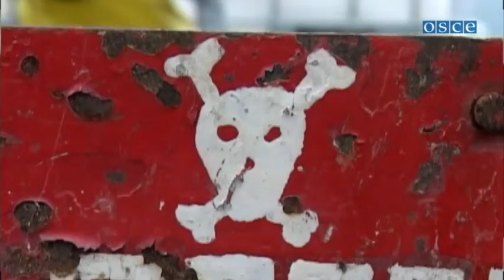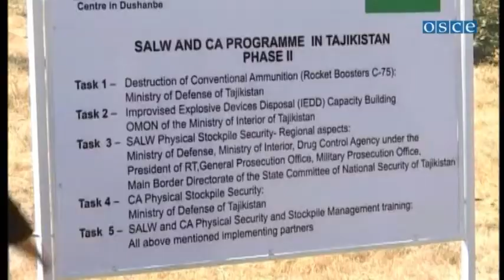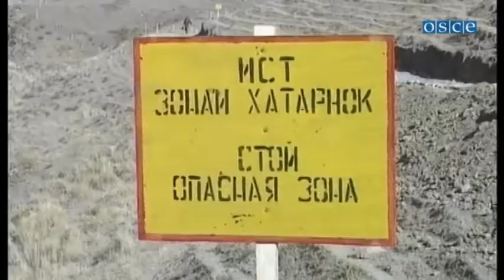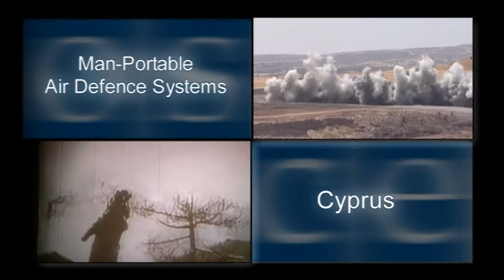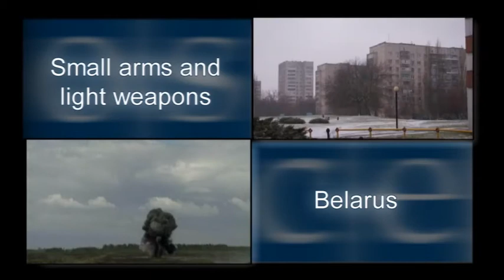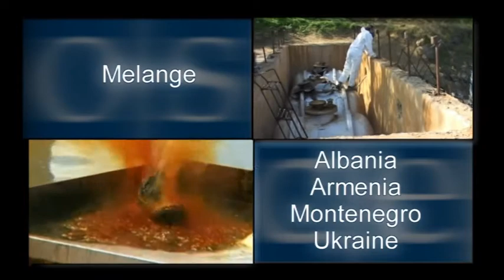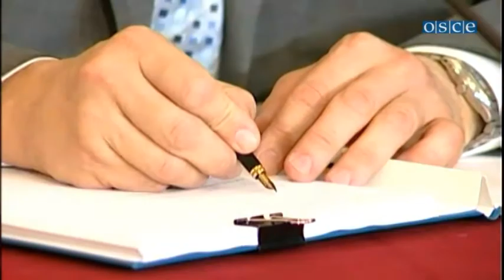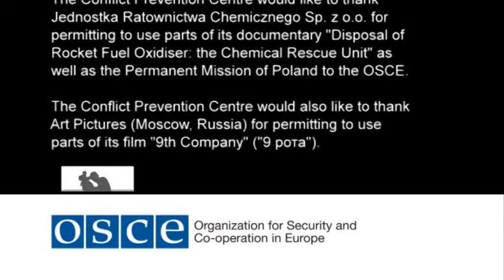Securing arms and ammunition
The OSCE has been successfully providing practical assistance to its participating States since 2003 to ensure effective stockpile management and security of small arms and light weapons and conventional ammunition, as well as destroying surpluses. To date, over thirty requests from 14 States all over the OSCE region have been received and addressed. This film explains how the OSCE provides assistance, including examples of recently completed or ongoing projects.